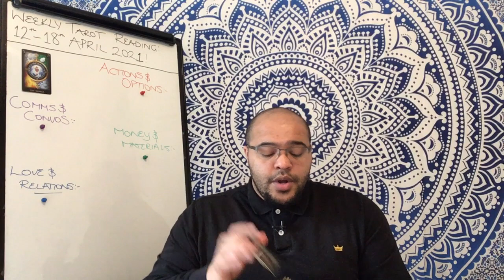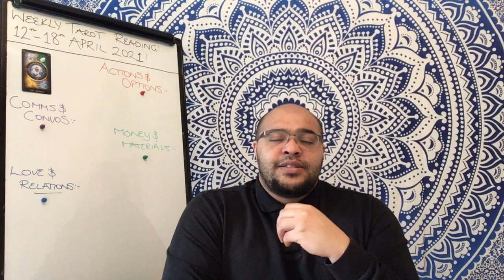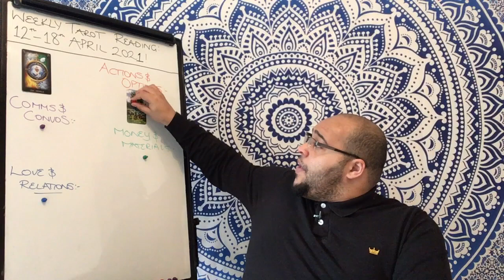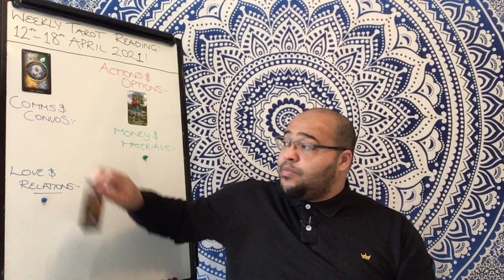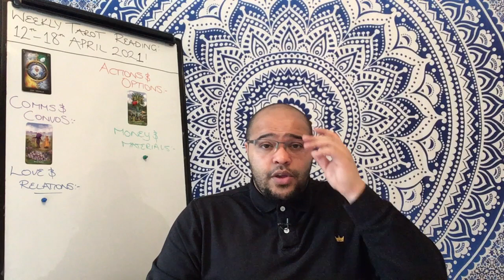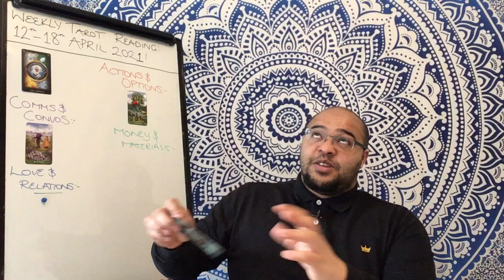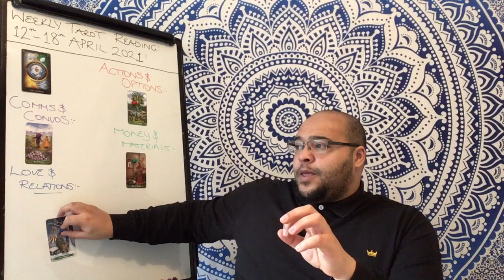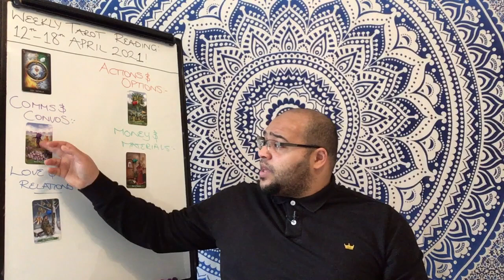ARIES Weekly Tarot Reading 12th April 2021 |”YOU GET A DO OVER!”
The Aries Weekly Tarot Reading is an insight into what the month ahead is like in its energy, outlook and general trends and themes.